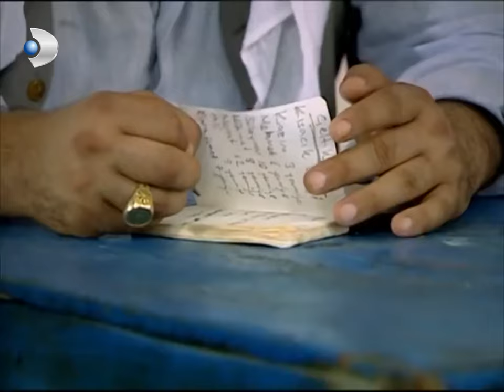Cemşir, Muzaffer'e Hain Planlar Kurma Peşinde - Hanımın Çiftliği Özel Klip